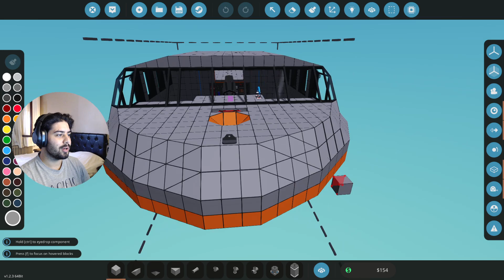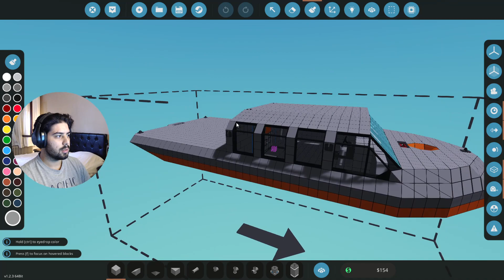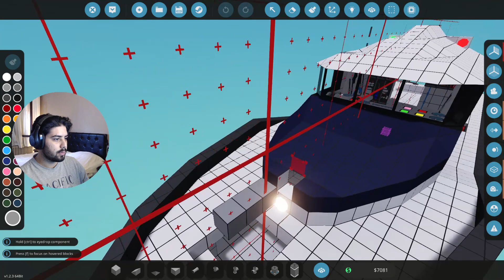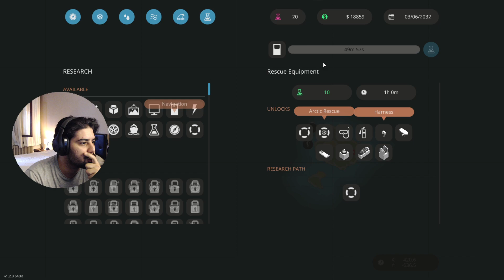CAYIR CAYIR YANDI - [Stormworks Build & Rescue]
Herkese merhaba arkadaşlar bu bölümde sizlerle Stormworks: Build and Rescue oynuyoruz. Yardıma gittiğimiz bot cayır cayır yandı. Alev alan bottan insanları kurtardık. Sahil güvenlik olarak görevimizi yaptık.

Sistem Özellikleri:

Nvidia GTX 980 ti Ekran kartı

--- KANALI DESTEKLEMEK İSTER MİSİN ? ---
-Ayrıcalıklardan yararlanmak ve Delta Penguen olmak için:
-Sağlıklı ve kaliteli kişisel bakım ürünleri, kilo kontrol ürünleri, cilt bakımı ürünleri ve çok daha fazlası için: